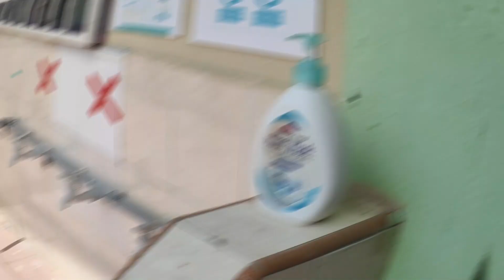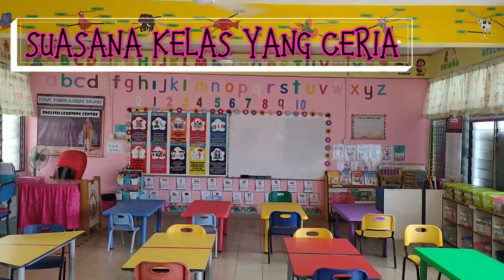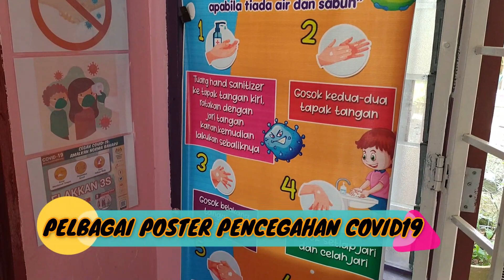TEMA PRASEKOLAH: ORIENTASI (PENGENALAN PRASEKOLAH IBNU ABBAS, SEKATA 1 TAHUN 2021)